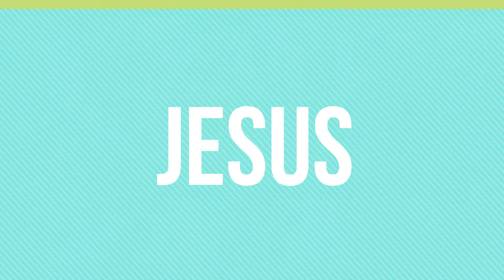C3 Fredrikstad Nyheter - Mariel og Carl Fredrik